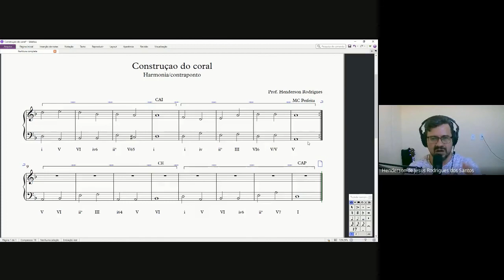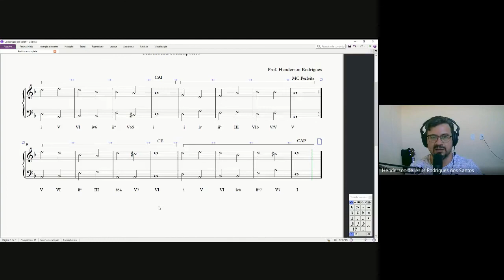Construção de um Coral a estilo de Bach 2#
Vamos dar continuidade à construção de nosso coral colocando nosso soprano